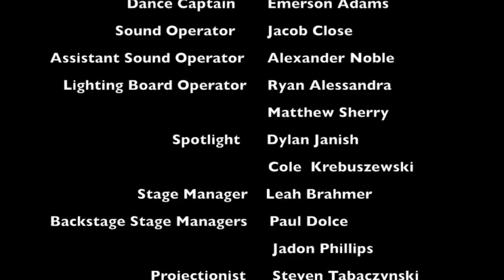CLARENCE HIGH SCHOOL PRODUCTION OF "EVITA" 2019: ACT ONE